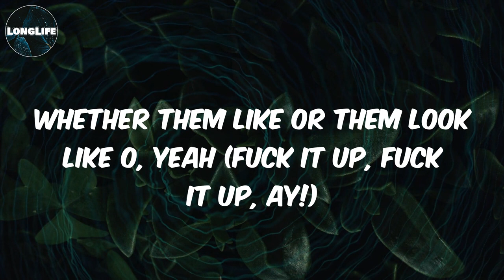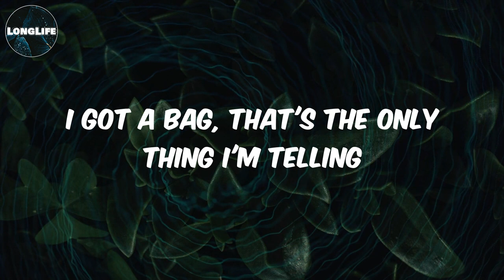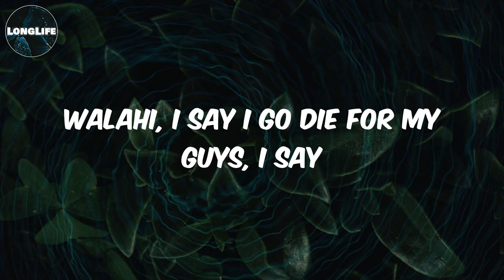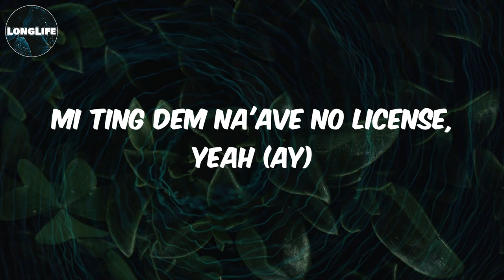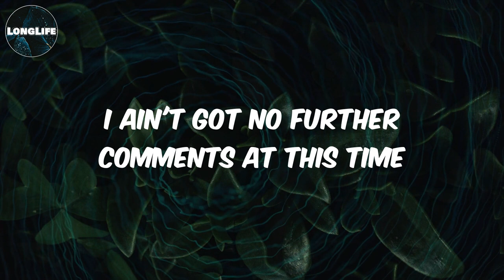Burna Boy - (Lyrics) This Side (feat. YG)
Lyrics This Side:
Aye, Borja
Aye, fuck it up(Jaja), fuck it up, fuck it
It's YG 4 Hunnid
Say this na my section, yeah (fuck it up, ay!)
Whether them like or them look like o, yeah (fuck it up, fuck it up, ay!)
This year, we dey give them high tension (fuck it up, ay! Fuck it up)
And I'ma tag man like wristband (where you from? Fuck it up, ay!)
You know my style, e be high tension
And now my name dem ah try mention
Mi ting dem na'ave no license, yeah (ay)
Me buy a strap with a silencer (West Side)
Magazine with the extension
Send him to another dimension (ooh, ooh, ooh)
Dun know mi have it 'pon mi dawg
Might leave in a body bag (in a body bag)
From this side, this side, this side
This side, this side, this side (ay)
From the motherland to the motherfucking motherland
Deuce-deuce, duece-five, and a MAC 11
Them .223 shells send yo' ass to heaven
I got a bag, that's the only thing I'm telling
You ain't really gangsta, I can tell you be yelling, ay
The Glock got kick like FIFA
The Glock and Nina, and it make you do the Macarena
On this side, the Glock, now probably need it
On this side, we fucking hoes named Taiquita
Ay, body bags on body bags
Whack ya whole hood out on the wall
Twisting up my fingers, put 'em all in ya face (4 Hunnid)
Shoot out in broad day, we play too much GTA
You bombaclots know that I don't play (bombaclots)
You bombaclots, see me and hate (bombaclots)
You bombaclots ain't got no bank (bombaclots)
On yo' side, is yellow tape
This side, this side, this side, yeah
You know my style e be
Why e be, parental advisory
My guys them be Shatta Movement for life you see
Walahi, I say I go die for my guys, I say
My life, e be real life no be lies you see, yeah
Don't par with no waste man
My people don make am
Bare grips man a try, try, try
(Foreign ting 'pon my side, side, side)
And now my name dem ah try mention (ay)
Me buy a strap with a silencer (ay)
Send him to another dimension
Might leave in a body bag
This side, this side, this side
Yeah, from this side, this side, this side
This side, this side, this side (whack yo' hood out nigga, 4 Hunnid!)
From this side (shades on in the midnight)
I ain't got no further comments at this time